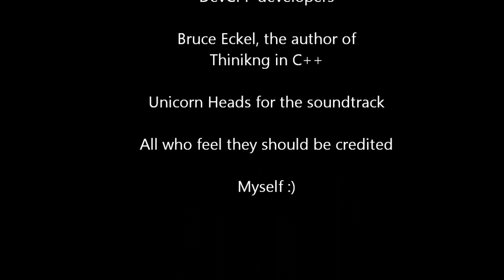Self Inflicted Dynamic Campaign for IL- 2 Sturmovik Cliffs of Dover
Self Inflicted Dynamic Campaign for IL- 2 Sturmovik: Cliffs of Dover is a program which will grow a dynamic campaign out of a .mis file built in the Full Mission Builder.